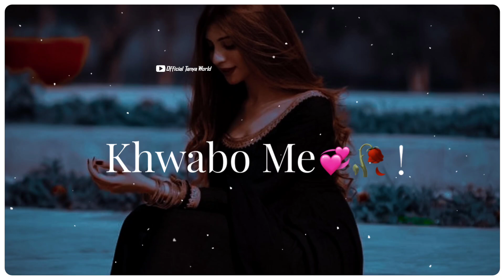🥀One Side Love Status 💞||Ek Tarfa Pyar Whatsapp Status||Hindi Shayari||Urdu Poetry 🥀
One side love shayari status
one side love shayari whatsapp status
Ek Tarfa Pyar Whatsapp Status
Ek Tarfa Pyar Shayari status
Hindi Shayari Female version
urdu poetry
ek Tarfa Mohabbat